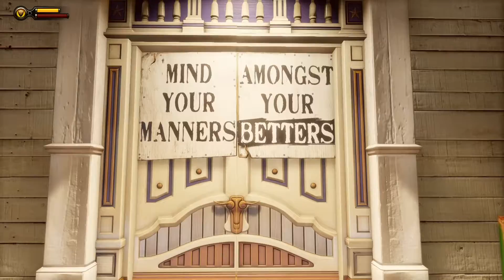Noodle Plays - Bioshock Infinite - 05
This episode: Mr. Dewitt finally meets his target, "the girl" or Elizabeth! We make our great escape and meet one of Columbia's finest guardians... The Songbird!

Bioshock Infinite was developed by Irrational Games and produced by 2K Games on 25Mar2013. Action/RPG game where you wield guns in a bid to bring back the girl and wipe away the debt!